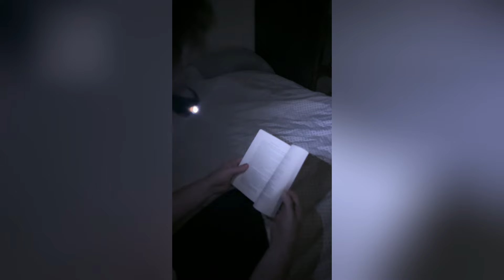🏡 Transform Your Space: Must-Have Home Products!